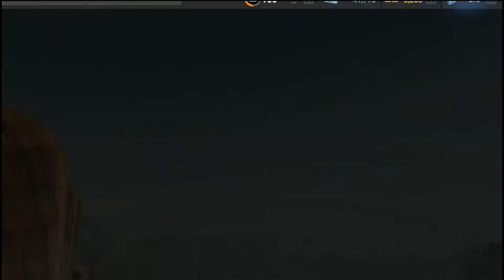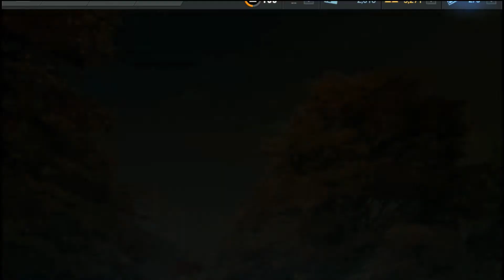NFS No Limits Chevrolet Corvette Stingray 427 C2 - Day 4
Chevrolet Corvette Stingray 427 C2 [SK1LLSMAST3RS Proving Grounds Event]
7 Day Event

Time Stamps are:
0:00 Introduction
0:28 Event 1 (2.5K)
1:58 Event 2 (3K)
3:23 Event 3 (1K) (Replayable)
4:42 Event 4 (3.5K)
6:28 Event 5 (2K)
8:16 Event 6 (1.5K) (Replayable)
9:55 Event 7 (2K)
11:28 Event 8 (1.5K) (Replayable)
13:06 Event 9 (2.5K)
14:44 End